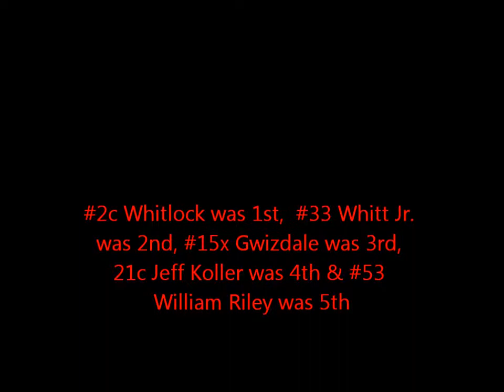7-27-13 4 Cylinder Heat Race For Allen Whitt Jr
This was held Saturday Night at Winchester Speedway in Winchester, Virginia. This was for the 2nd Annual Mark Digges Memorial Race